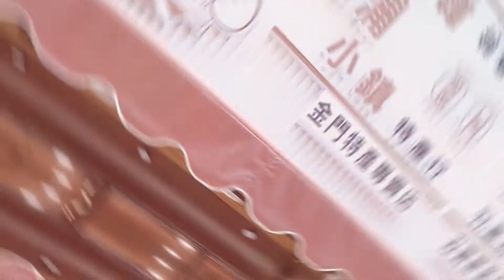金門特產專賣店「後浦小鎮特產行」一次買足伴手禮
後浦小鎮特產行
營業地址：金門縣金城鎮浯江街66號
營業時間：週一至週日 08:00~21:00